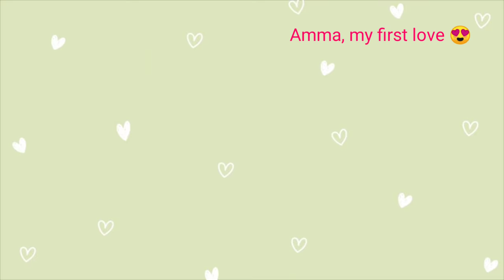Happy Birthday to Zedekjoshua Paul 2020 ❤️ || Special Birthday video on his birthday 🎉jessypaul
Happy Birthday to zedek joshua paul jessy Paul raj Prakash Paul jaya Paul

☑️ English Inspiration videos ❤️

I can't keep quiet without Thanking you dear Sharon sister and philip anna ,for this wonderful song 👍
And also raj Prakash Paul anna , Jessy akka for those pictures.
I can't post this video without your help.😍

☑️Song credits to Philip Sharon youtube channel .

or
 put a message to my Instagram account.